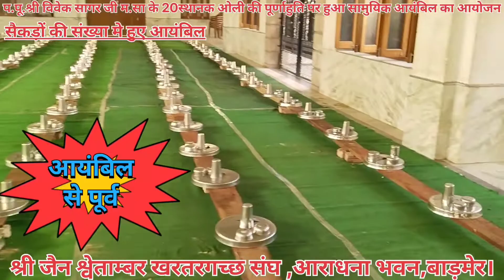Day-8, सामूहिक आयम्बिल, श्री जैन श्वेतांबर खरतरगच्छ संघ,आराधना भवन,बाड़मेर।